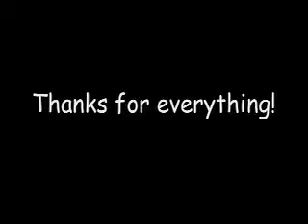Huron Heights Music Slideshow 2008 Part 2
Year end slideshow for the Music Banquet - 2008